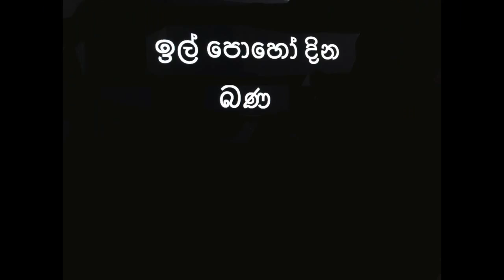සන්තුටිඨිතාව Rev. Weragoda Sujatha Thero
Rev. Weragoda Sujatha Thero